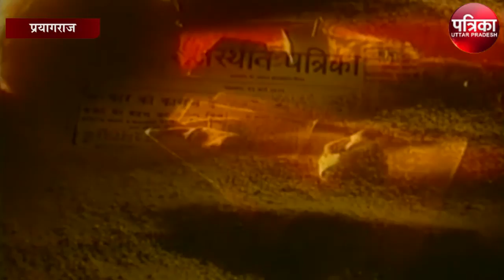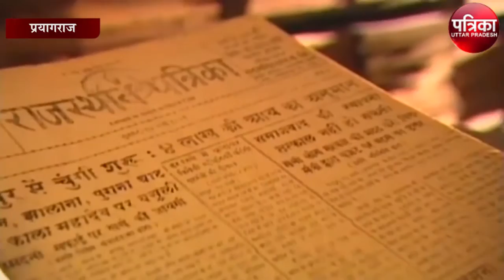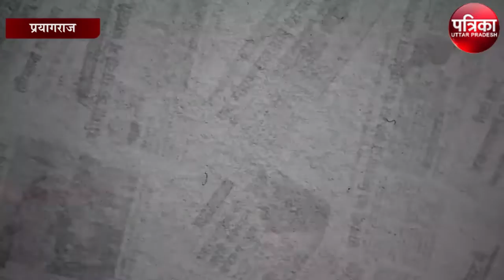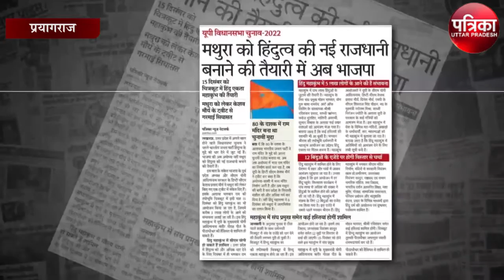पत्रिका संवाद सेतु प्रयागराज